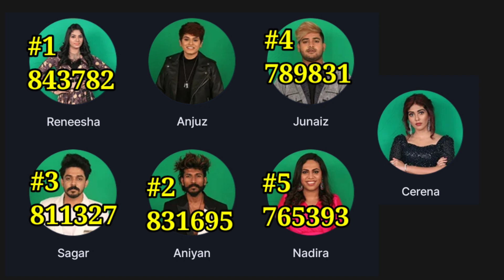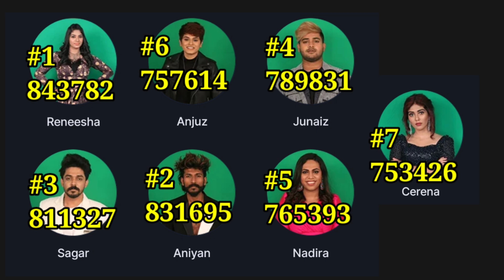🔴LIVE: Voting Result Today 7 PM | Asianet Hotstar BiggBoss Malayalam Season 5 Latest Vote Result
bigg boss malayalam season 5 full episode today live, bigg boss malayalam season 5 uncut scene,
bigg boss malayalam season 5 ultimate,
bigg boss malayalam season 5 wild card entry hanan,